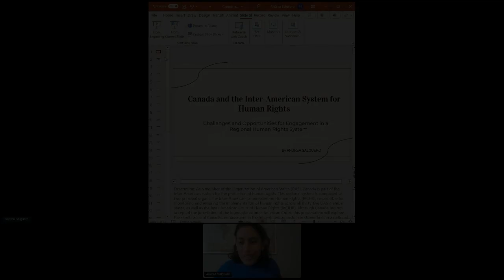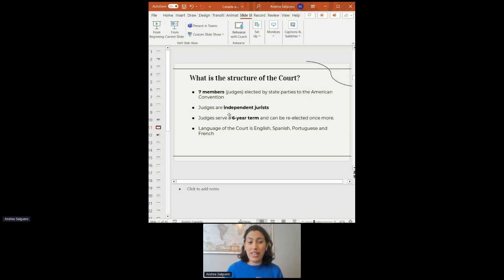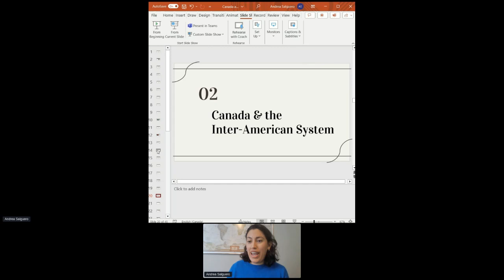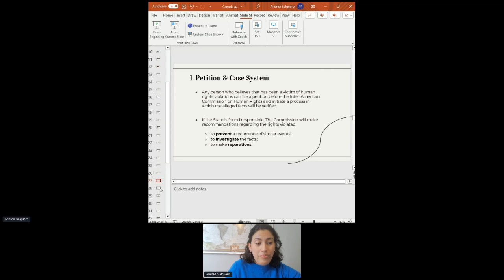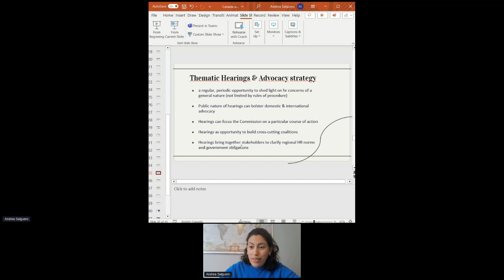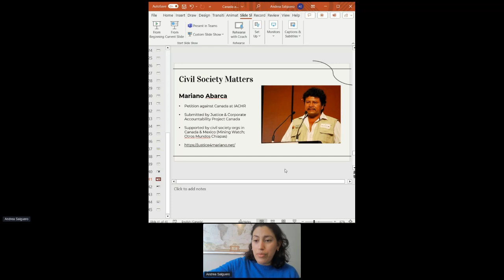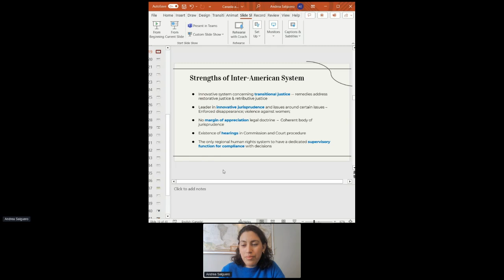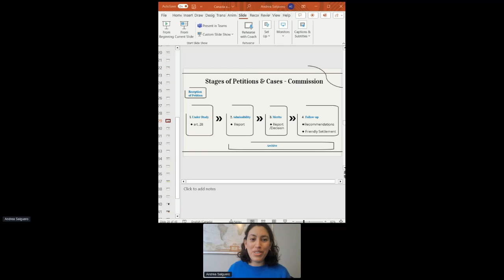Canada and the Inter-American System for Human Rights: Challenges and Opportunities for Engagement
As a member of the Organization of American States (OAS), Canada is part of the Inter-American system for the protection of human rights. This regional system is comprised of two principal organs: the Inter-American Commission on Human Rights (IACHR), responsible for monitoring and ensuring the implementation of human rights across all thirty-five OAS member states, as well as the Inter-American Court of Human Rights (IACtHR). Although Canada has not accepted the jurisdiction of the international Inter-American Court, this presentation will explore the significance of Canada’s engagement in the Inter-American system in strengthening a national and regional discourse on human rights. This presentation will provide an overview of the regional human rights system, underscore innovative reparations awarded to individuals by the Inter-American Court, and delineate the process for individuals and non-governmental organizations in Canada to submit petitions to the Commission when they believe protected human rights have been violated.

Speaker:

Andrea Salguero is the Director of Public Affairs for the Bahá’í Community of Canada. Prior to this role, Andrea held several advocacy and research roles in the domain of human rights. She most recently completed a clerkship at the Inter-American Court of Human Rights in San Jose, Costa Rica and worked at the Canadian Human Rights Tribunal. Andrea holds a Bachelor of Arts (B.A), and joint Bachelor of Civil Law (B.C.L.) / Juris Doctor (J.D.) degrees from McGill University. She is a licensed lawyer in Ontario.

This talk was part of the Ignite Change Global Convention, a 10-day commemoration of the 75th anniversary of the Universal Declaration of Human Rights.